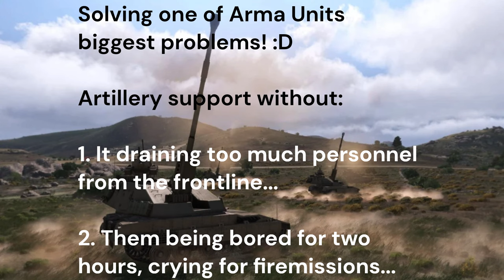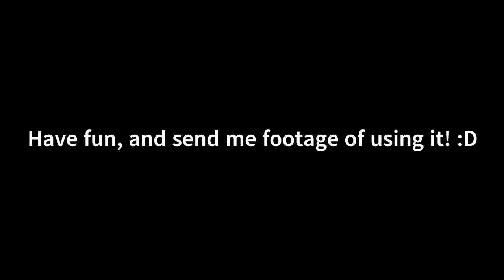Remote Controlled - Artillery, ATGM, Anti-Air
Demo video for the steam workshop, showing some of the content of my new mod.
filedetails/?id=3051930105